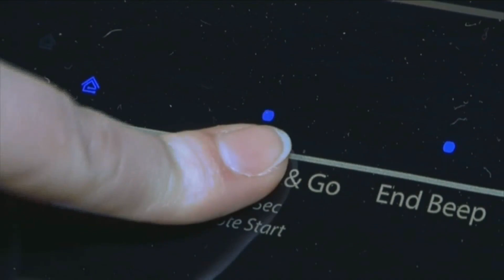Right or Wrong?: Proposing on the Eiffel Tower, AI technology, sibling runaway